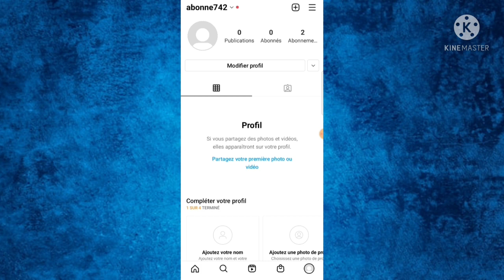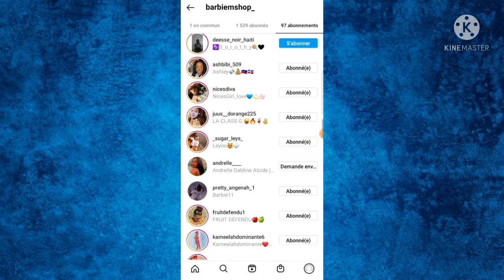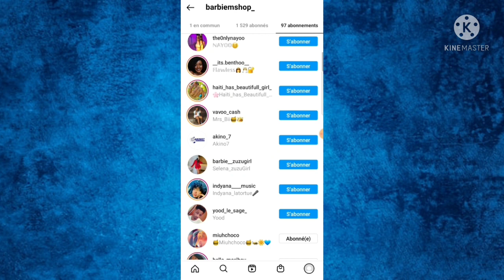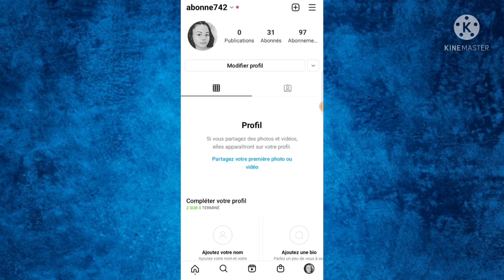kijan pou fè plis ke 100 abone sou instagram nan yon jou.